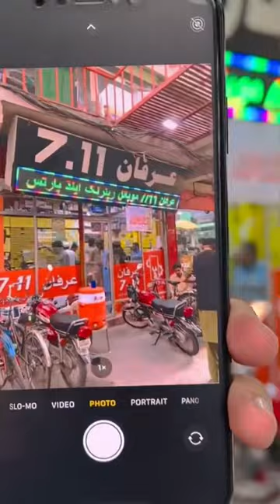iPhone XS Max convert into iPhone 13 pro max convert into iPhone 11 Pro Max